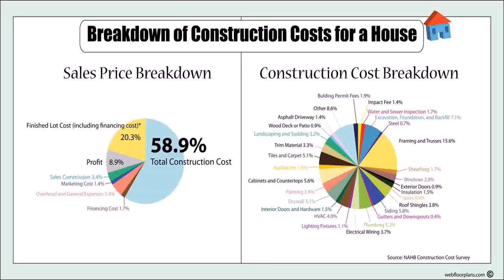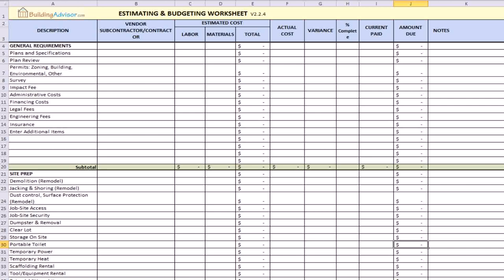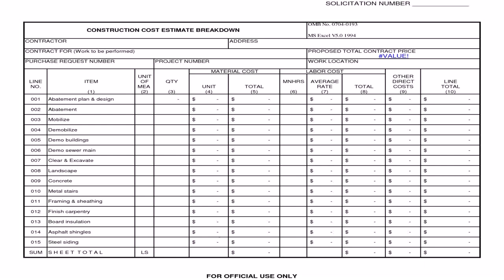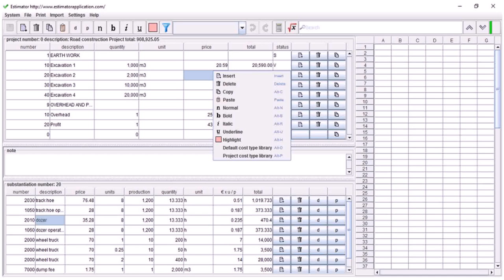Home Design With Cost Estimate In India (see description) (see description)